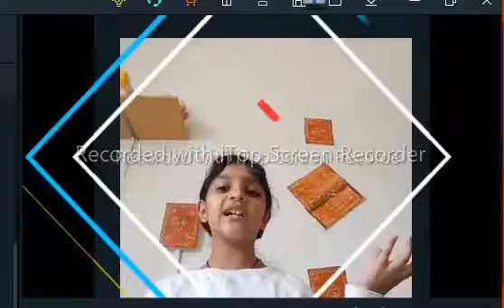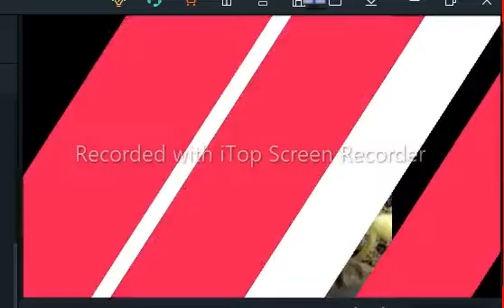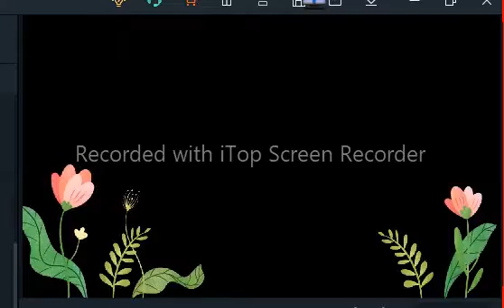My Challenging video Diya's World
Hi guys, welcome back to official and creative channel ( Diya's World )
Today, I did a challenge over 1 to 5 questions and I did made a plant past 2 days ago. The plant named as ( Green Moong Dal ) it was super, I liked my plant like a lot!!!.